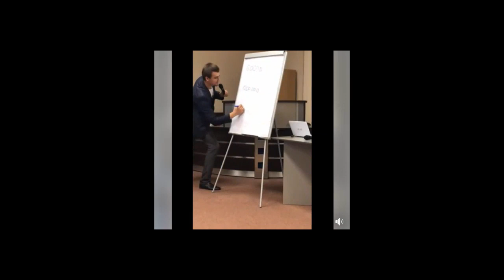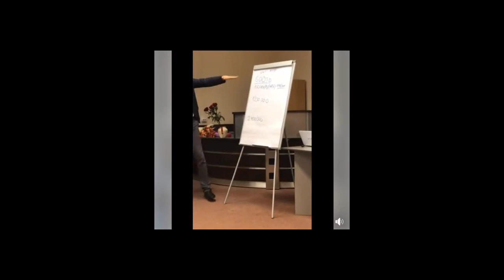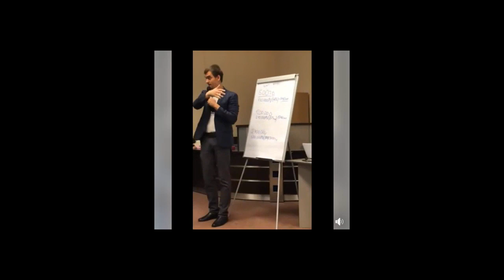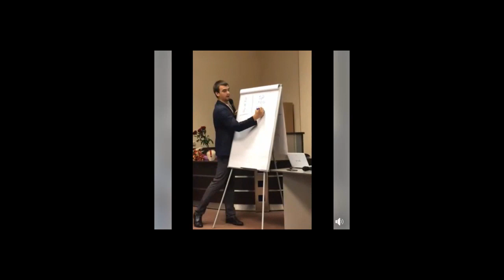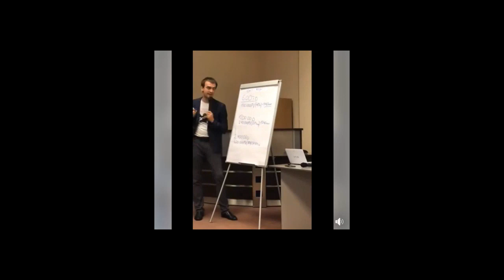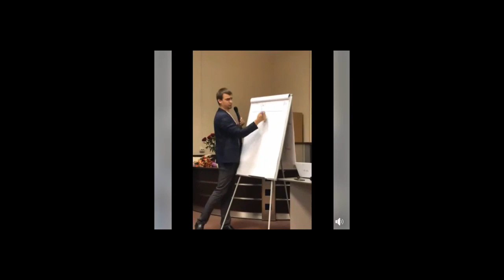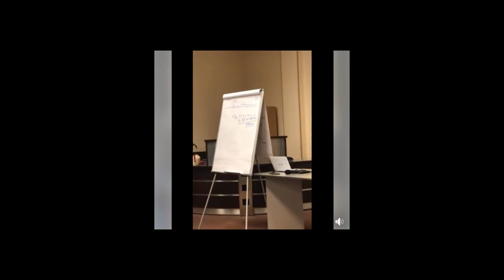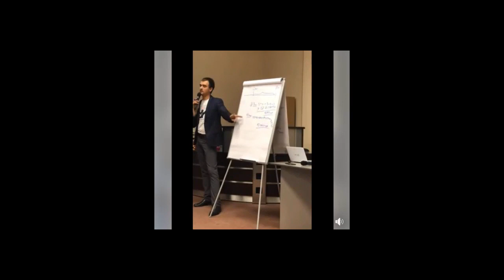Автобонус от компании Greenlea..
Спешите записаться в мою команду!